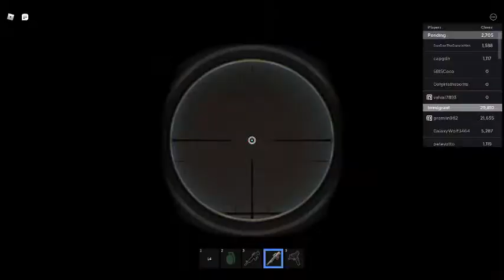The Life Of A [REDACTED] (Episode 1)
Like and I will do more videos on Rat Crossing videos